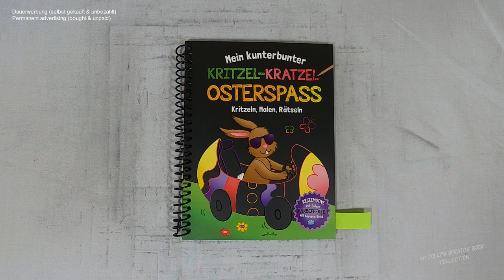Hasen lernen Ostereier zu bemalen (Speedrun) I Relaxing I scratch painting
easterbunny I schoollife I notalkingasmr I sleepmeditation I relaxing I relaxingsounds I scretch painting I scretchbook I no music I diy

🛒 kratze selbst 🛒
ähnliches Buch bei Amazon

📖 Buch 📓
Mein kunterbunter Kritzel-Kratzel-Osterspaß - Kritzeln, Malen, Rätseln
(laut Buchrückseite)

Emil-Hoffmann-Straße 1
D-50996 Köln
Illustration Textseiten: Josy Jones;
Illustrationen Bastelanleitungen S. 25-27: Mia Steingräber